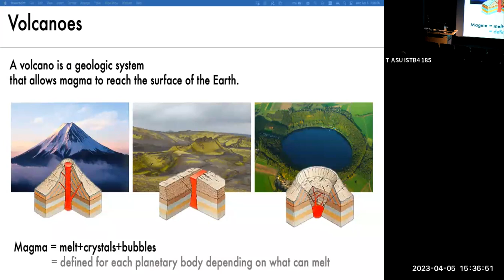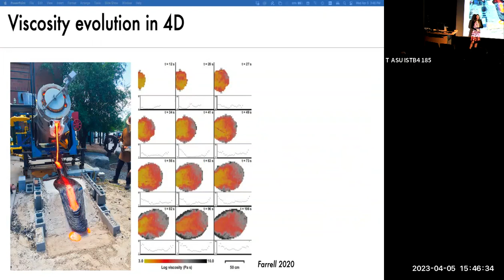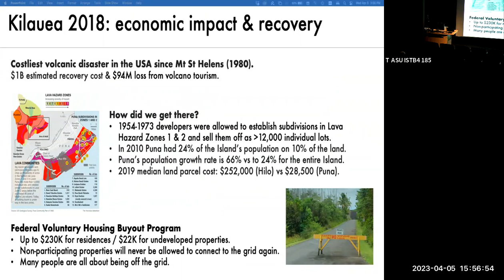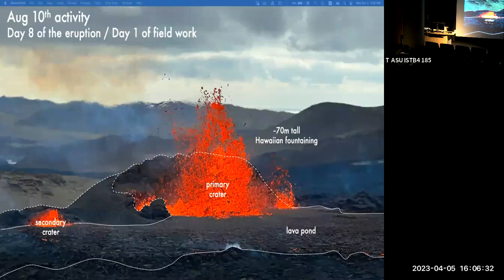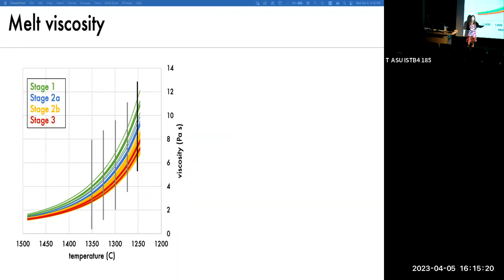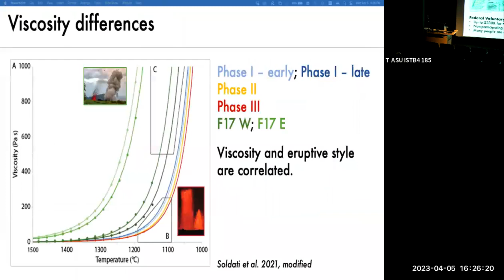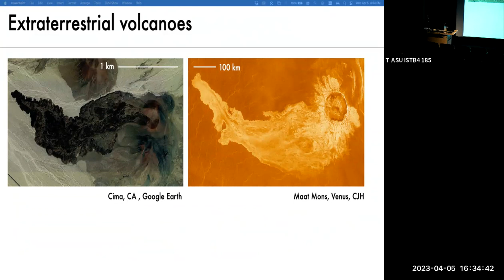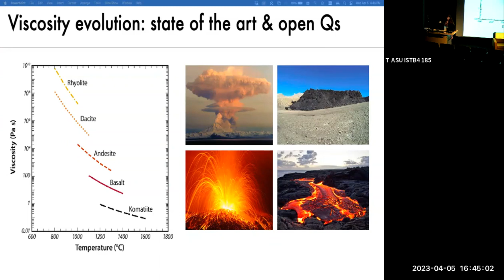Beyond viscosity: high-resolution rheological time series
SESE Colloquia recording from 4/5/23 with Dr. Arianna Soldati from NC State